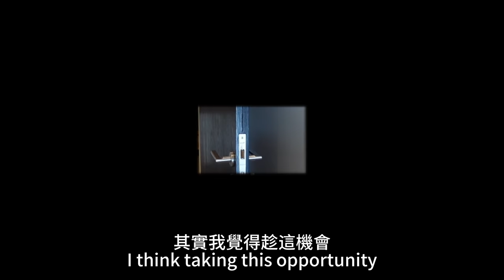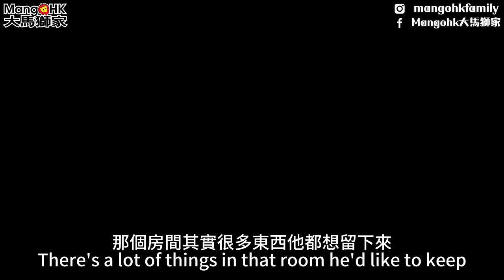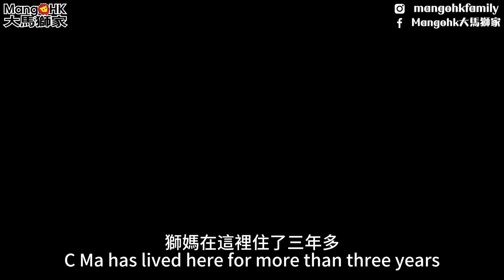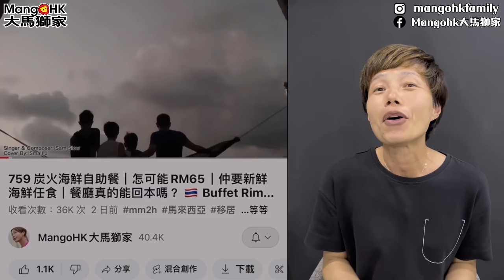Mangohk | 總結三年起起落落 離開大馬長住居所 捨不得清空全屋 回憶當中細節 🇲🇾 Move out and cleanup Malaysia Home